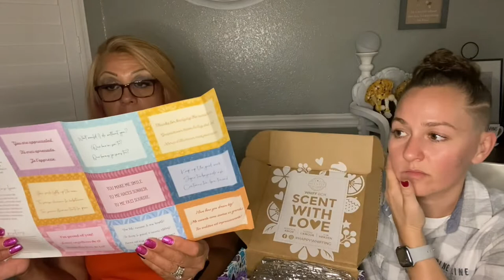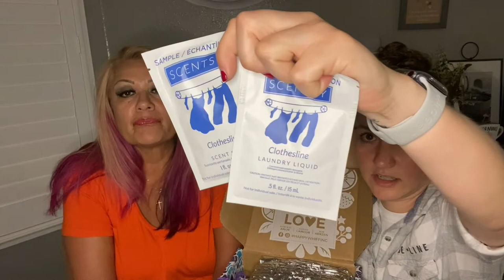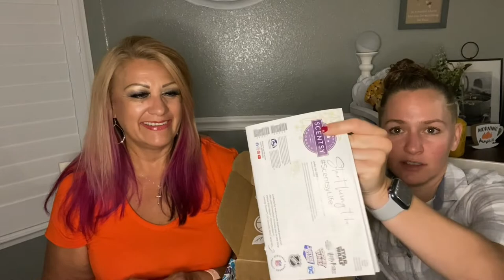🎃 August 2021 Whiff Box 🎃 what might we find in it 🤔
Don’t forget to snag yours before they run out!!!